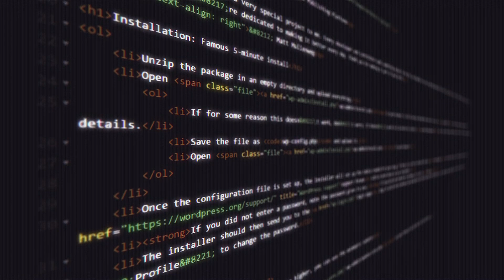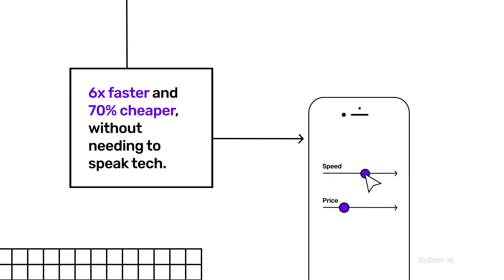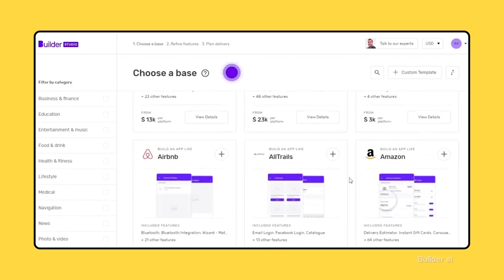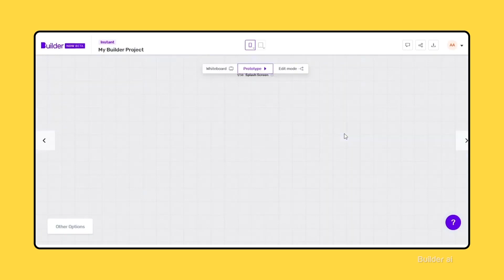Beyond Innovation S3: Sachin Dev Duggal, Builder.ai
Artificial intelligence is a main driver of emerging tech: from big data to robotics, to the Internet of Things, and beyond.

Beyond Innovation's Anthony Lacavera sits down with Sachin Dev Duggal, Co-founder of Builder.ai to learn more about the software development platform that does not require coding knowledge to turn ideas into reality.